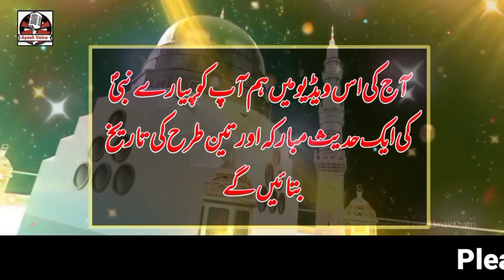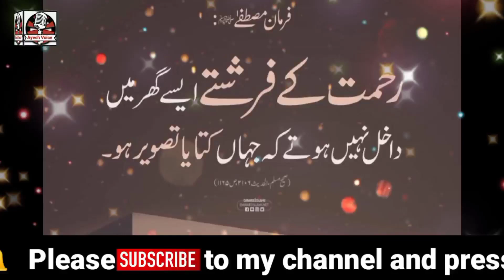Today Islamic Date | Aaj Chand Ki Tarikh Kya Hai | Islamic Calendar | Punjabi Date | 4 March 2023